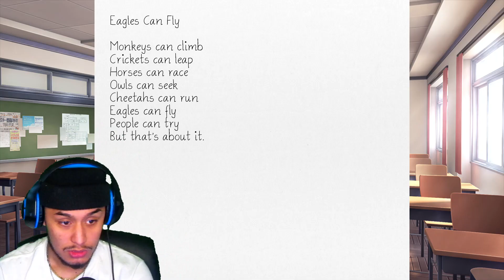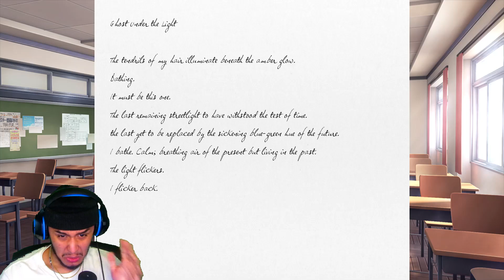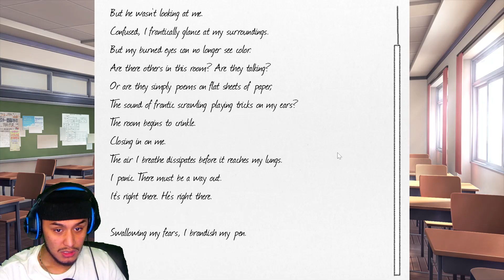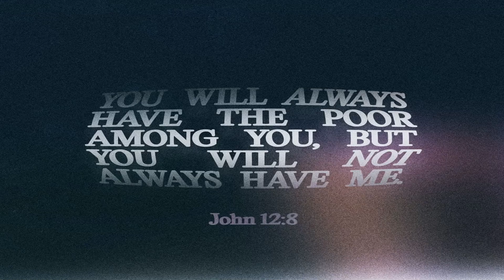YURI AND NATSUKI WAS ABOUT TO THROW HANDS [DOKI DOKI LITERATURE CLUB]